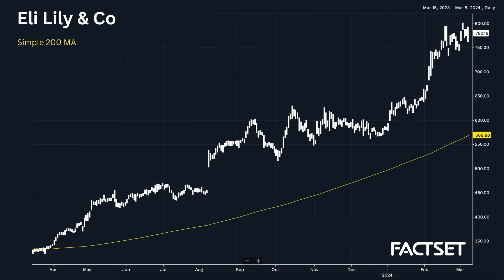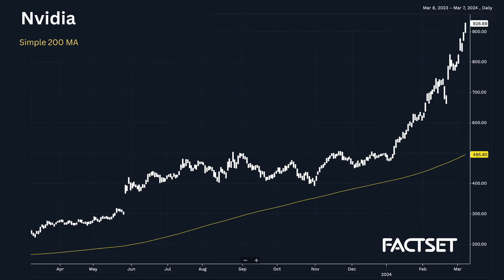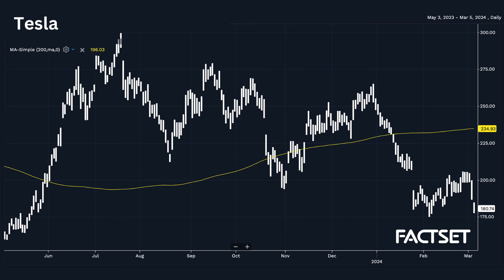Previewing "Big Shot", Melissa Lee Enters The Bear Den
Guy and Dan sit down with Melissa Lee, host of CNBC’s Fast Money, to discuss her latest documentary Big Shot: The Ozempic Revolution, pushing back on Dan/Guy’s bear thesis, how she prepares for the show and manages her day-to-day.